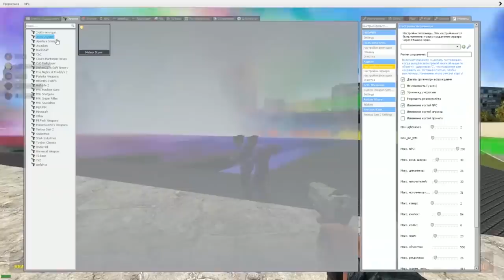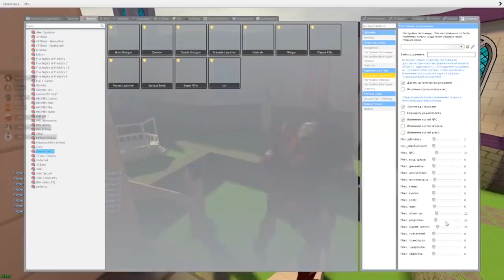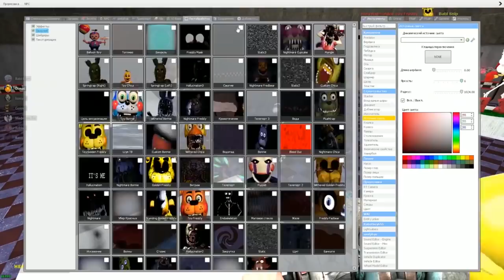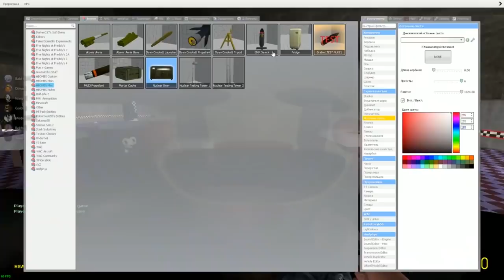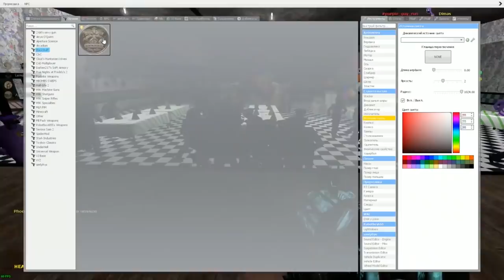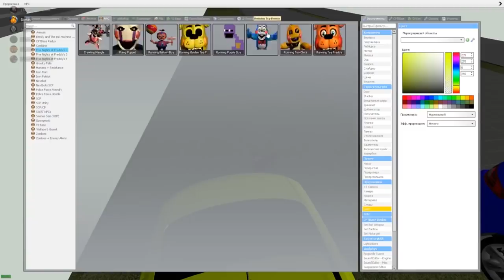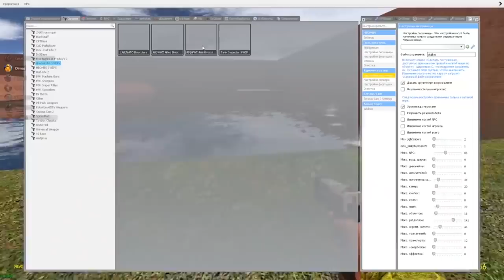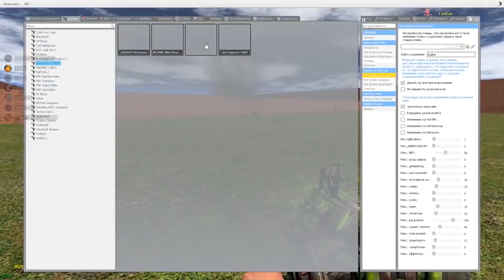АНИМАТРОНИКИ ГОНЯЮТСЯ ЗА НАМИ В ПИЦЦЕРИИ FNAF COOP ► Garry's Mod